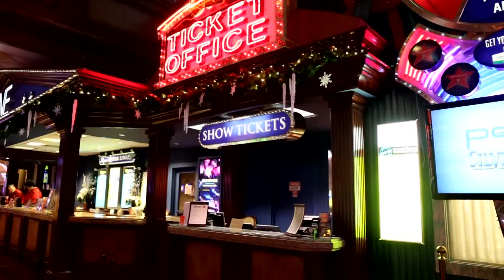SILVER LEGACY NYE 90